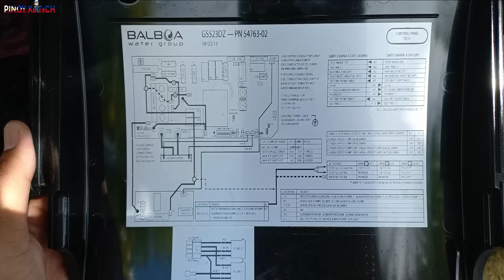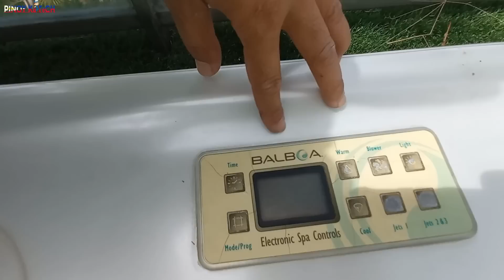Jacuzzi Circulation Pump Problem